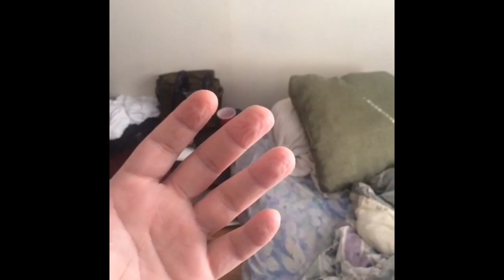KakaRod skits 9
From the vine vault